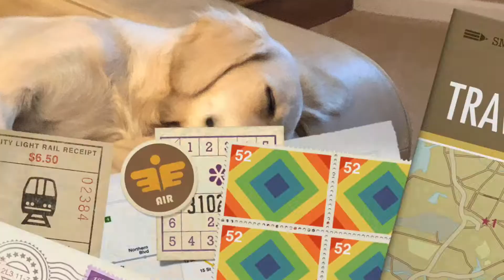Lucy’s First Birthday ルーシーの誕生日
Lucy is having a fun birth day! ルーシーは、おもしろい誕生日を過ごしています！